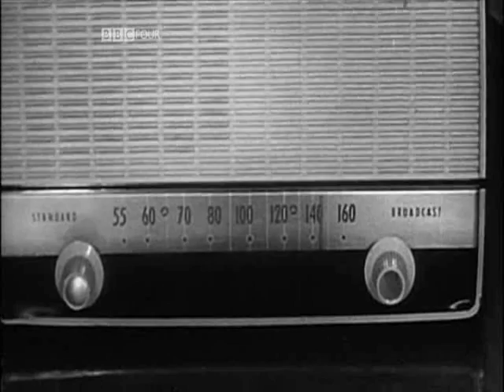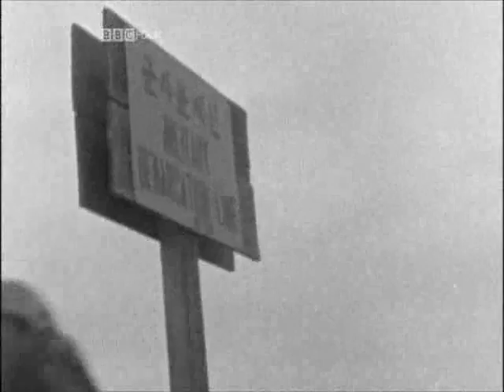US defector talks about US slavery pt 2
Brilliant documentary where the truth is spoken, why is North Korea so against Imperialism?